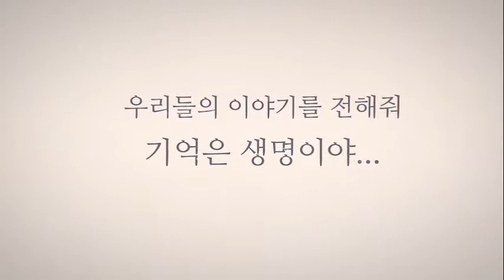[광주시립극단 기획공연] 제1회 창작희곡공모 당선작, 낭독공연 '양림'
“역사는 결국 사람의 이야기다. 무명한
자들의 이야기, 그 작은 자들의 이야기가
더 절실한 역사일 수 있다. 그 매일의
삶들이 우리가 매일 밟고 다니는 길처럼
우리의 삶을 지탱하고 인도해왔다.”

- 제1회 창작희곡공모전 당선작 ‘양림’
이정아 작가 -

제1회 창작희곡 공모전에 당선된 이정아
작가의 작품 낭독공연 양림(楊林)’이
드디어 그 모습을 드러냅니다.

광주 양림동을 배경으로 펼쳐지는
잡초 같은 민초들의 삶 이야기!
낭독극이라는 새로운 형태로 선보이는
광주시립극단의 이번 공연을 통해
색다른 재미와 감동을 느껴보세요!

8월 30일(월), 오후 4시와 7시 30분
광주문화예술회관 소극장에서 만나보실
수 있습니다.

티켓예매
- 광주문화예술회관 홈페이지
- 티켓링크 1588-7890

* 티켓예약 및 자세한 공연정보는
광주문화예술회관 홈페이지를 참고해 주세요.

* 광주문화예술회관은 코로나-19 방역
지침에 따라 객석이 운영됩니다.